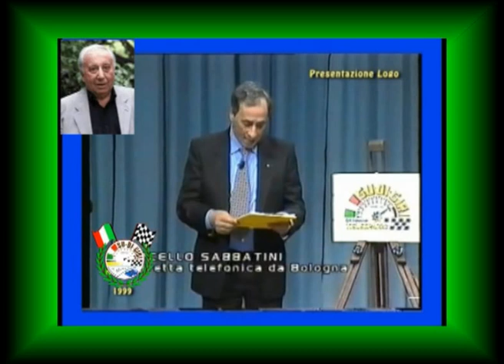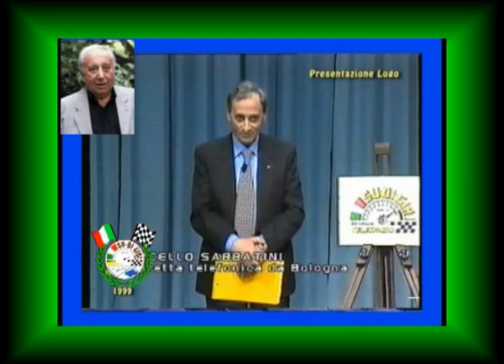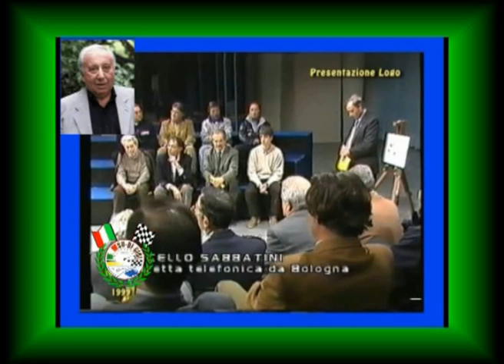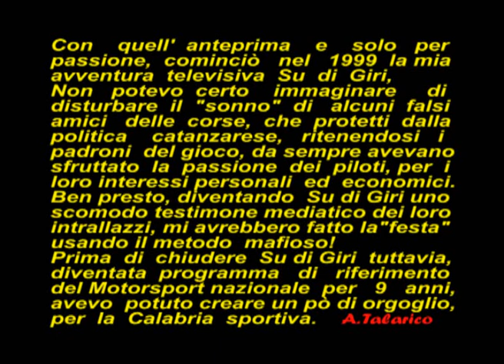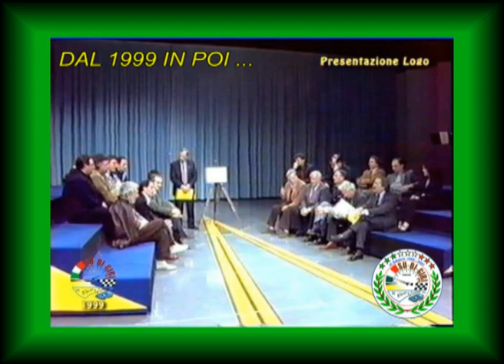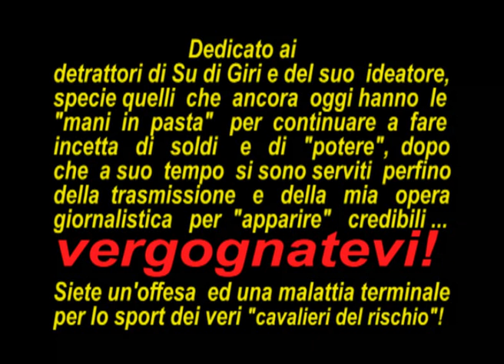La prima di Marcello Sabbatini by Su di giri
Sembra davvero incredibile la capacità "profetica" del grande Maestro Marcello Sabbatini, del quale mi onoro di essere modestissimo allievo e "seguace" fin dai tempi della scuola, di predire il futuro dello sport automobilistico.
Si consideri che l'intervista telefonica del video risale ad ad aprile del 1999. Tempo in cui  oltre 25 anni fa, con l'anteprima di cui si vedono alcuni scorci, presentavo in TV il Logo di Su di Giri, davanti una vasta platea di addetti ai lavori dello sport motoristico calabrese e non solo.
Tra i quali sono presenti in studio da me stesso invitati, alcuni farabutti (all'epoca degli insospettabili!) che poi faranno quello che faranno dal 2002 in avanti, servendosi delle loro prerogative istituzionali e sportive.
Dicevo Su di Giri. Trasmissione che  avevo concepito e che  mi accingevo a condurre nell'emittente regionale Telespazio Calabria, pagando le spese di produzione con i miei sponsor.
 Saranno molte centinaia di milioni quelli che farò giungere materialmen5te nelle case dell'emittente, laddove Su di Giri diventerà la trasmissione più popolare e seguita del palinsesto. televisivo.
Incredibile ma vero, Su di Giri raggiungerà - dati Auditel del tempo - fino a 100 mila telespettatori in prima serata solo in Calabria.
Il destino di Su di Giri tuttavia, fu segnato fin dal primo istante della messa in onda della prima puntata.
A Catanzaro una certa "cupola" delle corse, tra cui alcuni UdG della CSAI, l'aveva fatta da padrona incontrastata fin dentro l'istituzione sportiva dell'AC-CZ e mai vi era stato nessuno, che aveva parlato e fatto vedere le corse regionali  in tv in un certo modo.
Sarà per me stesso e Su di Giri fatale.
Alla storia comunque, ribadisco ancora una volta, restano i fatti!